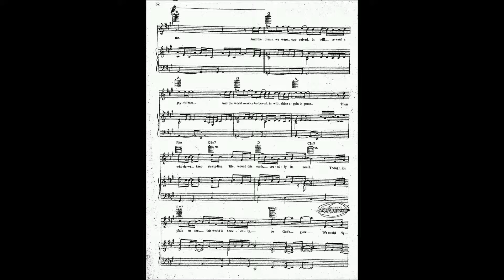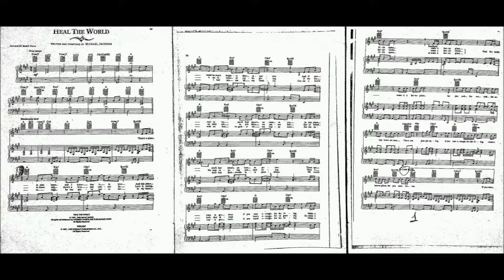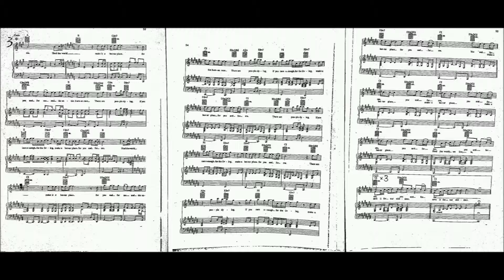HEAL THE WORLD - Backing track - Michael Jackson - Piano bases Collection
Collection of bases for piano Tenor for the study of modern pieces pianotutorial.italia directed by Maestro Marco Velocci

Raccolta di basi pianistiche per Tenore per lo studio di brani moderni pianotutorial.italia diretto dal M° Marco Velocci